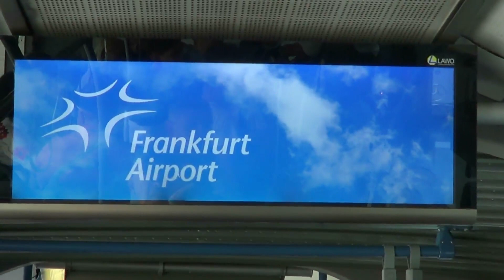Перелет Киев - Франкфурт на Майне.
Перелет Киев - Франкфурт на Майне. Июль 2019.
Видео - Sem Chubaty. Музыка Александра Тишкина